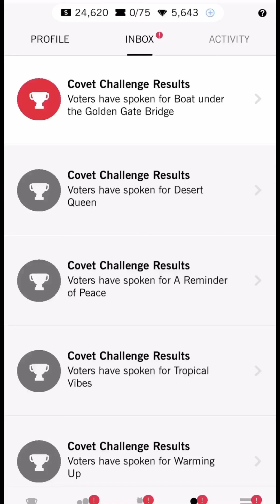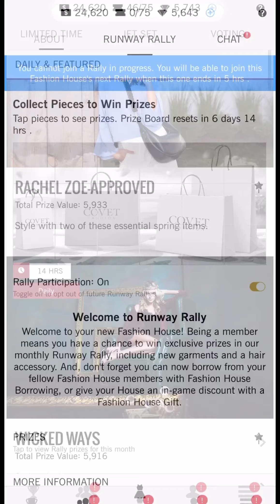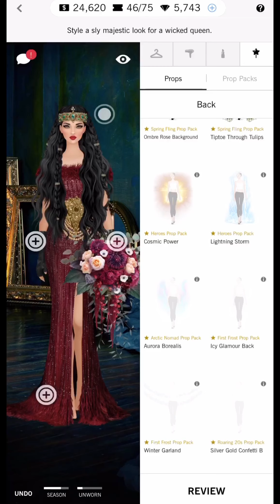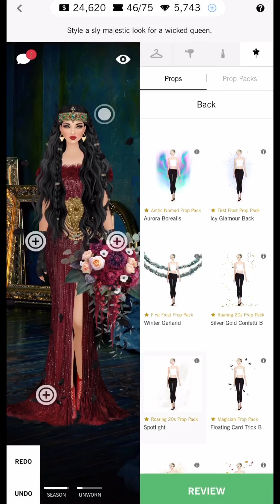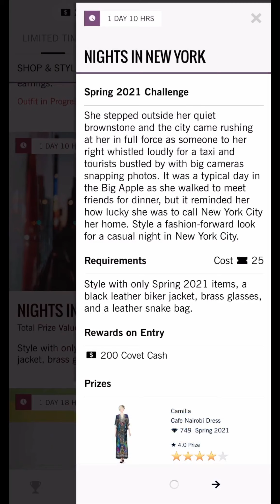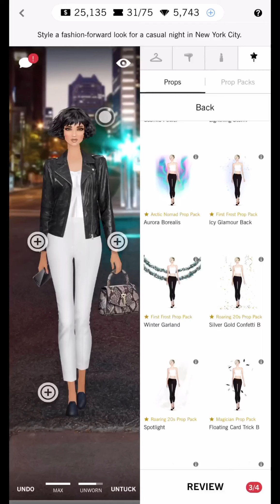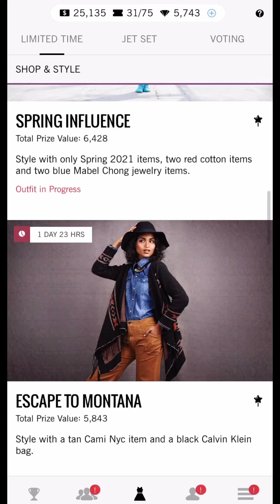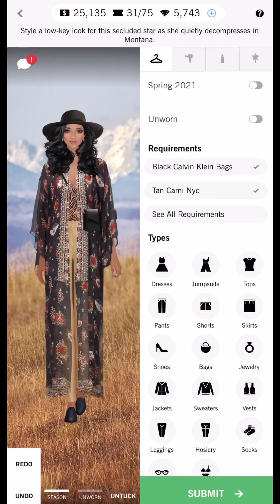Covet fashion | daily challenge | wicked ways 🖤